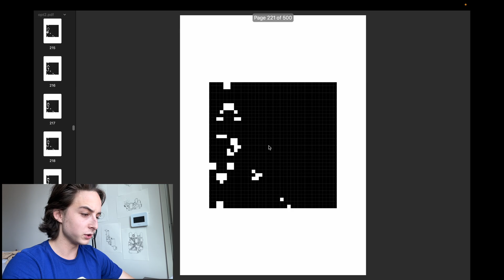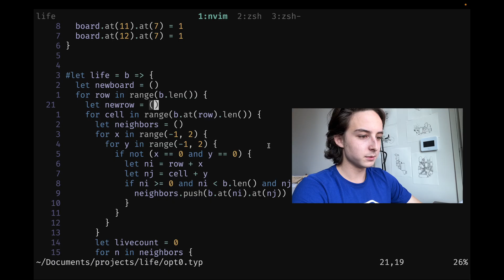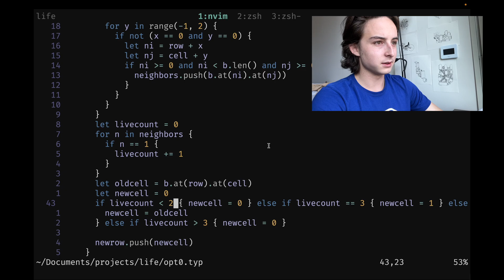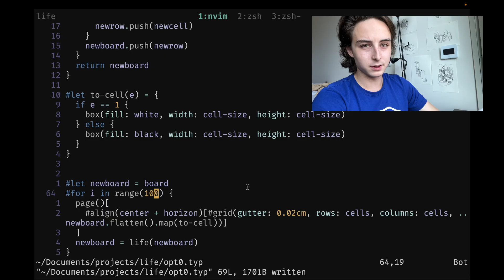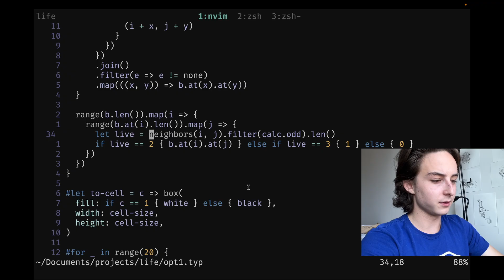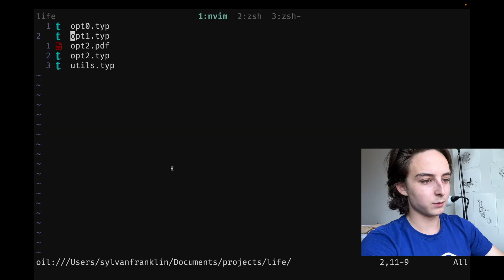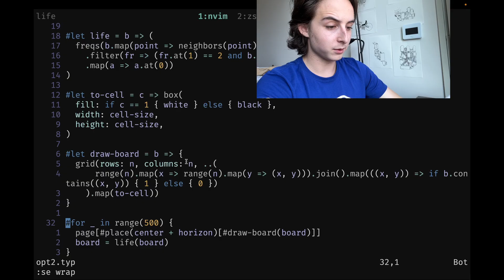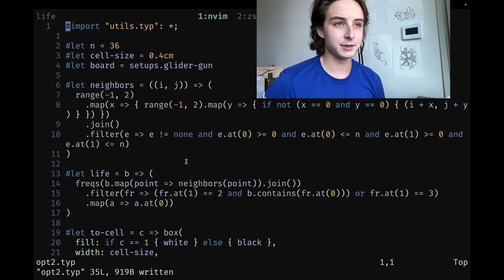Advanced Typst: Conways game of life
Advanced Typst techniques of programming

If you're reading a YouTube video description in your free time it's time to go outside and touch some grass. If the words "vim config" have any kind of meaning to you, you're already cooked and might as well drop a sub.

Watch my non vim content too whie you're at it, you might find it surprisingly useful. Think about it, if a guy uses vim he has to be doing something right!

I don't support the following social media, however I think it would be funny to have a larger following than the popular girls I knew in high school: